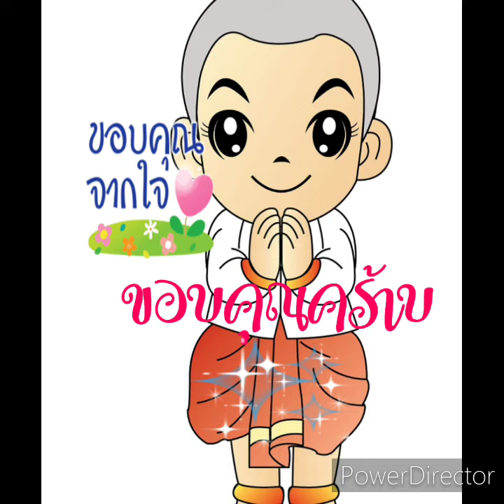ข้าวตอกพระร่วง,เครื่องราง,ของขลัง,ความเชื่อ,ศรัทธา,เรื่องเล่า,เรื่องแปลก,ลึกลับ,อาถรรพ์